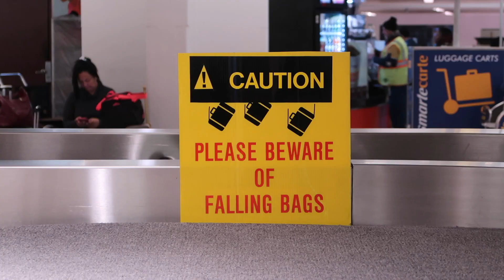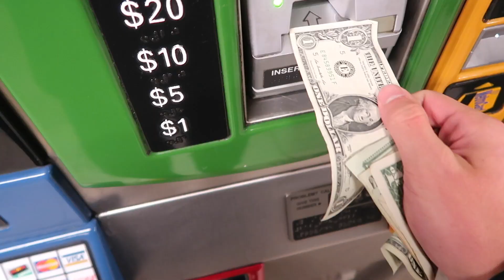YOU DECIDE MY NEXT VLOG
I will go out of my comfort zone, you decide what this will be.

GEAR
PowerShot G7 X Mark II
Joby GorillaPod
Zoom H1 Handy Recorder
MacBook 12" with Final Cut Pro